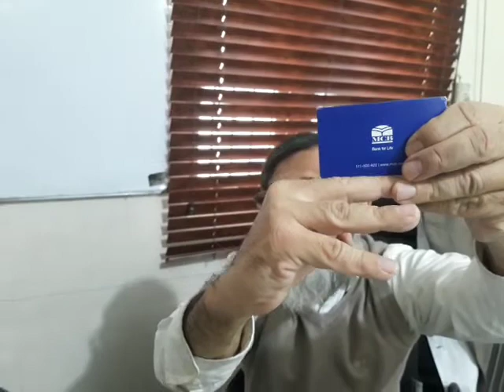CVS: GPE by Dr.Sajid Nisar